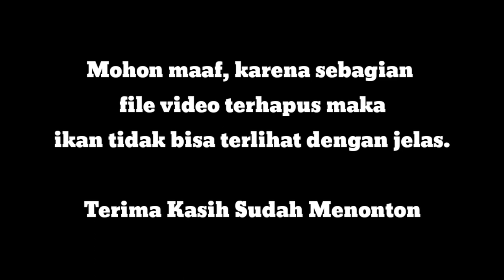Gak Nyangka Nemu Spot Hampala kaya gini di Musim Kemarau❗ Nyiksa Joran Fiber dihajar Babon Hampala‼️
Kali ini saya trip di sungai daerah Karanganyar Solo tepatnya sungai Ngranjing, Jumantono, Karanganyar, sebenere ini sudah di momen musim kemarau. Awale agak ragu dengan soalnya dapet kabar pernah di racun, sangat disayangkan sungai bagus harus di racun. Tapi, justru tidak saya duga, enggak rugi harus jalan dulu susur sungai akhirnya ketemu spot yang berisi hampala. Beruntung dapat beberapa momen strike hampala remaja dan juga babon hampala, rumayan bisa buat nyiksa joran stream fiber glass yang baru saya buat. Nikmati keseruannya ya kak.

Terima Kasih buat yang sudah kembali menonton semoga terhibur. Dan bagi yang baru menemukan channel kami, kalau berminat mendukung kami jangan lupa tonton sampai akhir, jangan di skip supaya tidak  jadi subscriber sementara alias tidak permanen karena dikira spam/bot, tonton dulu baru klik subscribe kak. Terima Kasih.

Set tackle stream fishing
Rod Fiber Glass Custom 150cm
Reel Shimano Curado BFS XG
Line Duraking Sinsation 0,6
Leader Samar 8lb
Lure WTD handmade, Tomigo Tsukoyomi

Camera Action Yi 2 4k
Video editor Kine Master
Tumbnail Picsart Studio